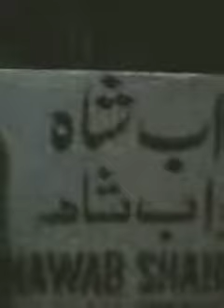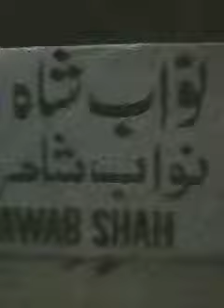karachi express train in nawabshah non stop 🛑